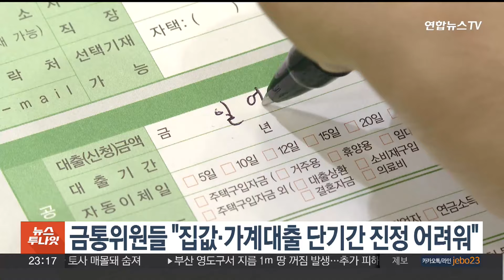금통위원들 "집값·가계대출 단기간 진정 어려워" / 연합뉴스TV (YonhapnewsTV)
금통위원들 "집값·가계대출 단기간 진정 어려워"

한국은행 금융통화위원들이 최근 주택 가격 오름세와 가계 대출 증가세가 단기간에 진정되기 어렵다고 전망했습니다.

한은이 공개한 지난 8월 금통위 의사록을 보면 다수의 금통위원이 물가가 목표 수준으로 수렴하고 있다고 진단했습니다.

다만, 주택 가격 상승과 가계 대출 증가세 확대 등으로 금융 불균형이 확대될 가능성이 크고, 내년 이후 전망도 불확실성이 크다는 점을 지적하며 기준금리 동결이 바람직하다고 판단했습니다.

지난달 22일 한은 금통위는 만장일치로 13차례 연속 연 3.5% 기준금리 동결을 결정했습니다.